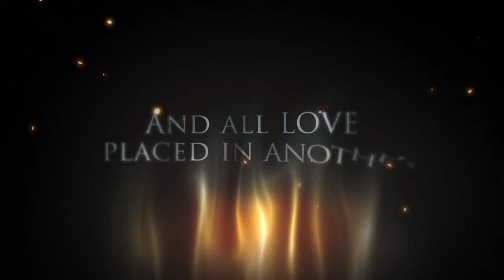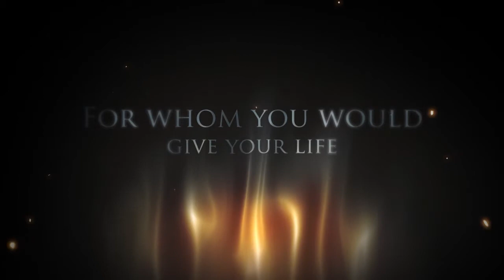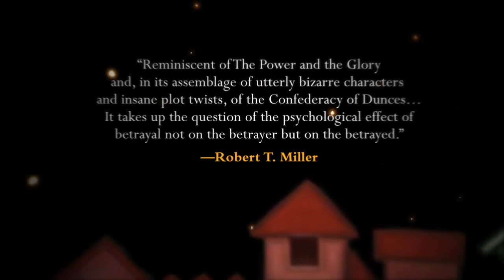Trailer SFX rough